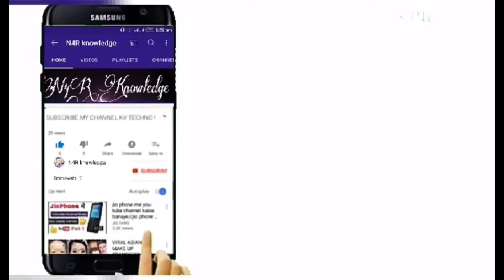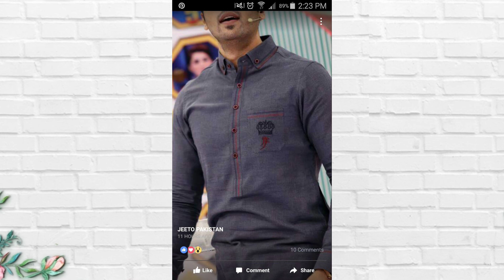60+ Stylish Boys /Men Eid Dress 2022 For Summer ||Eid Special||Boys Kurta Desgin||N4R knowledge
As you all know that summer is about to begin and it is very extremely hot weather in Pakistan. Eid is coming in the summer season and it is very hot so Boys and Men rush towards that brands those brands who produce wearable dresses in summer. There are many  Style are Here.

Latest Eid Dresses For Boys &Men 2022

As you all know that eid is coming soon and choosing New Eid Dresses for Boys is a big issue every time. On the day of Eid, Every one wants to look beautiful and want to make their personality cool and stylish. Every Boy wants to look like a prince and want to make his personality charming and cool. Now you know eid is coming soon and every eye is on eid, We will provide you many dresses designs for eid that are new and that are old. All designs are unique and amazing.
you can Get ideas of stitching Stylish Dress of Boys from Trailor of your own choice